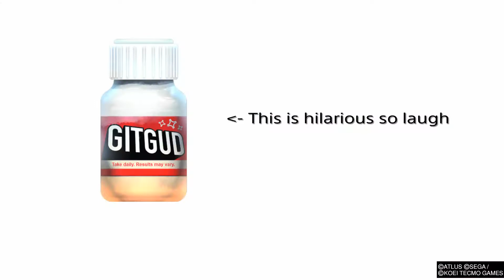[SPOILERS] Persona 5 Strikers 1st boss solo (Joker w/pixie No Items) (Merciless/EX)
I beat her twice because I recorded it the first time but it didn't have the whole fight so I had to do it again but the dirty deed has been done dirt cheap.